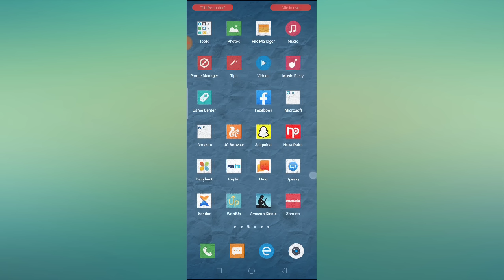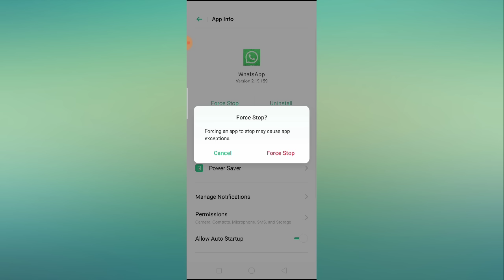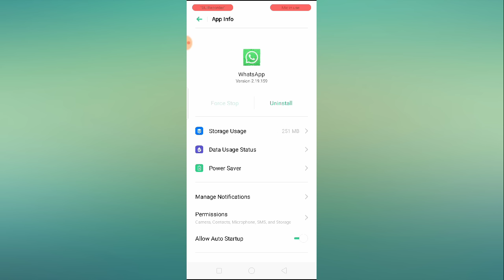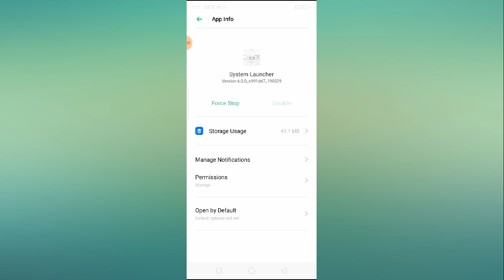Fix WhatsApp Problem || Not Working, Not Opening, Unfortunately Stopped Problem Solved